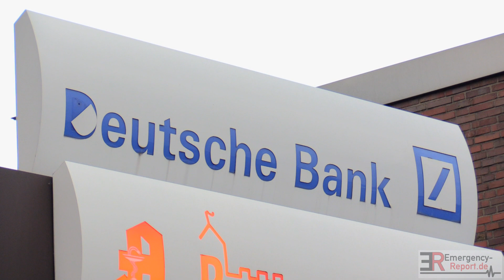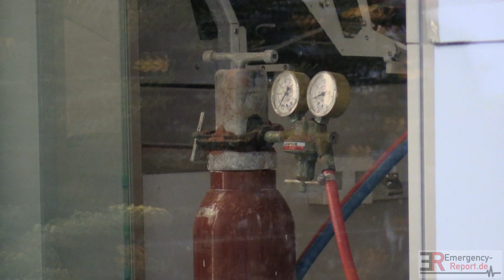[GELDAUTOMATENSPRENGUNG IN NEUSS-NORF] - Täter auf Motorroller flüchtig - Großfahndung der Polizei -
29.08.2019 - Geldautomatensprengung in Neuss-Norf - Täter auf Motorroller flüchtig - Großfahndung der Polizei -

Copyright : Emergency-Report.de